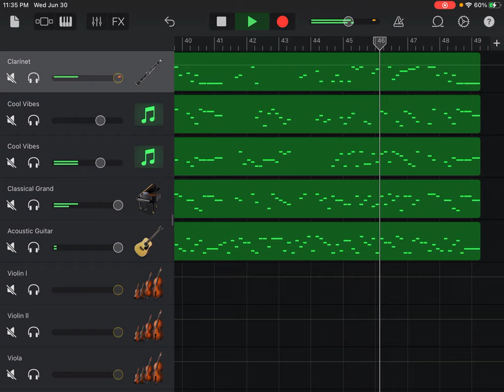Clarinet Quintet in B Minor, Op. 115, lV Con molto, Johannes Brahms